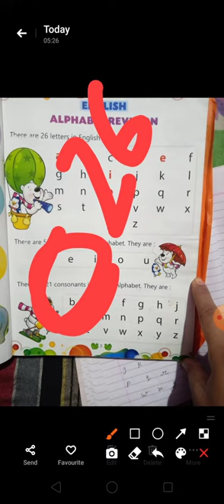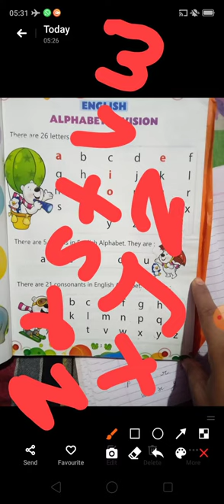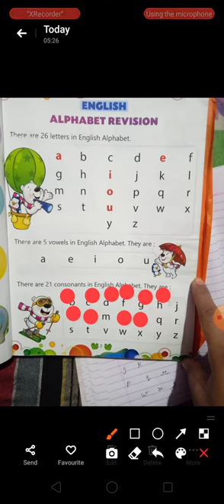09/12/20 Class UKG English Alphabets,vowel, consonant Dvps ichol